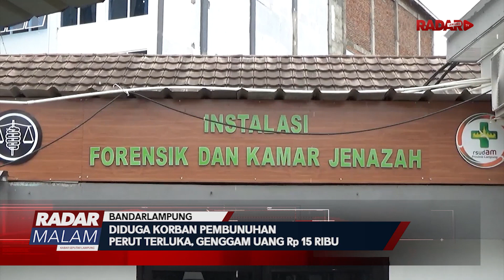Diduga Korban Pembunuhan Perut Terluka, Genggam Uang Rp 15 Ribu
Seorang Pria Paru Baya Ditemukan Meninggal Dunia Dipinggir Jalan Soekarno-Hatta Campang Raya Sukabumi Bandarlampung Korban Ditemukan Dalam Kondisi Perut Kanan Terluka Dan Menggenggam Uang 15 Ribu Rupiah